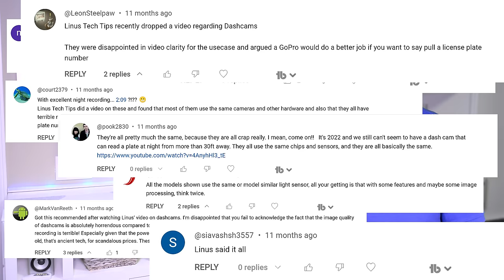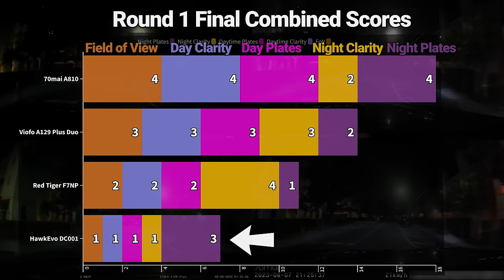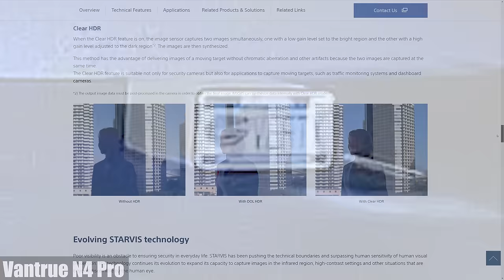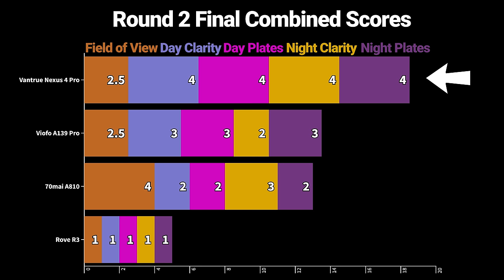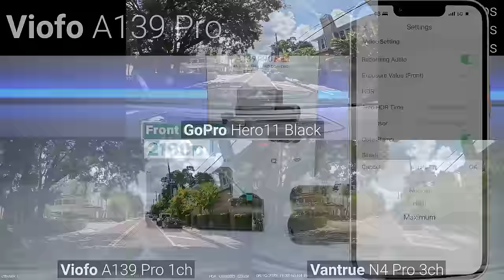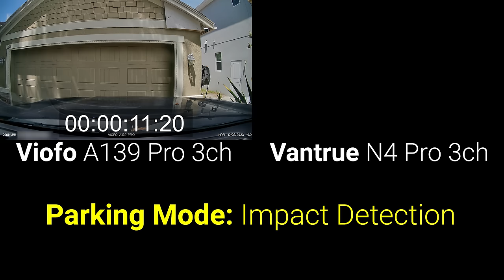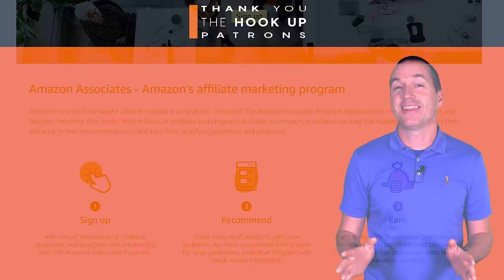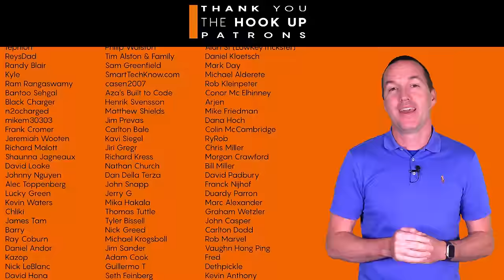Ultimate Dashcam Comparison 2023: License Plate Reading is HERE!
I tested 10 flagship dashcams for clarity, plate reading ability, and field of view both during the day and at night, and then compared them to a brand new GoPro Hero11 Black.

Top Pick: Vantrue N4 Pro

Runner Up: Viofo A139 Pro 3ch

Other cameras tested (in order of value)
Viofo A129 Plus Duo
RedTiger F7NP
HawkEvo DC001
Thinkware U3000
Rove R3
BlackVue DR970X

00:00 Introduction
00:34 All Cameras Overview
01:04 Round 1: HawkEvo, RedTiger, Viofo, 70mai
03:32 Round 2: 70mai, Rove, Vantrue, Viofo
06:40 Round 3: Vantrue, Blackvue, Thinkware
10:20 Round 4: Vantrue, Viofo, GoPro
12:53 Conclusions - Best Dashcams